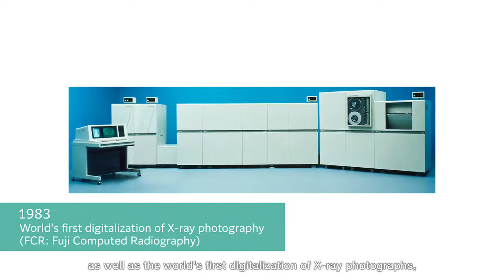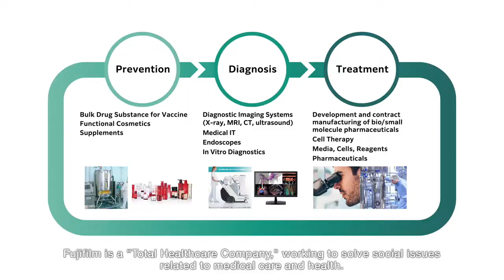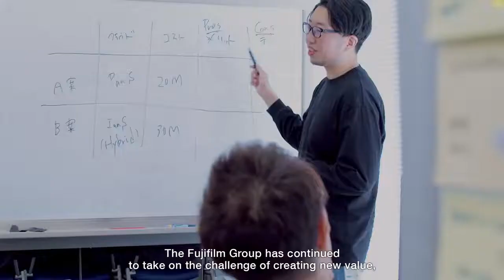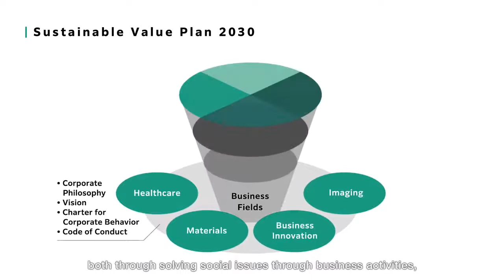FUJIFILM Corporate Movie EN/FUJIFILM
Courtesy: FUJIFILMglobal
This introductory video highlights Fujifilm’s corporate transformation as its core industry underwent seismic change due to the shift to digital photography. Leveraging our foundation of proprietary photographic film technologies and our “NEVER STOP” spirit, Fujifilm turned a crisis into opportunity with a renewed core focus on the four industry segments of Healthcare, Business Innovation, Advanced Materials, and Imaging. Today, Fujifilm is a global leader, offering a wide variety of products and services, and has committed to solving society’s greatest challenges.